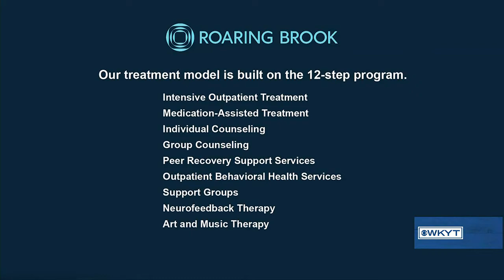Matthew Otto - Roaring Brook Recovery